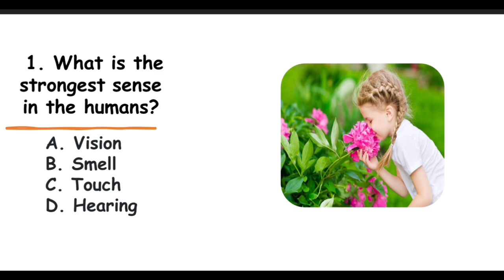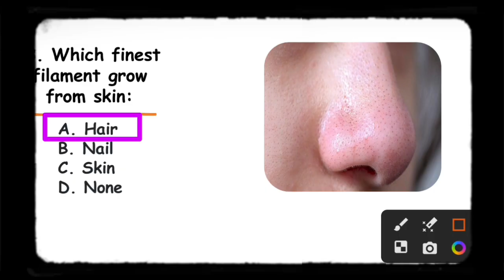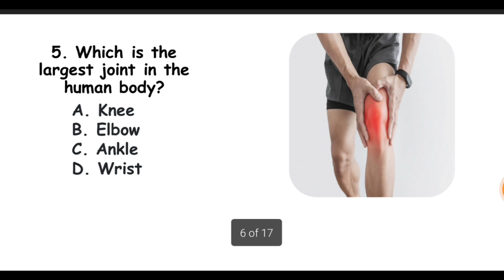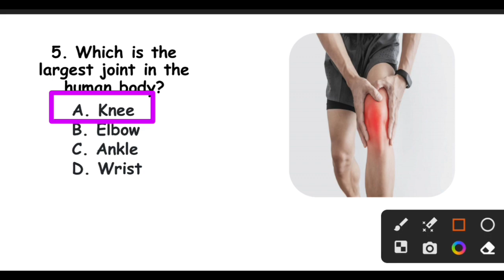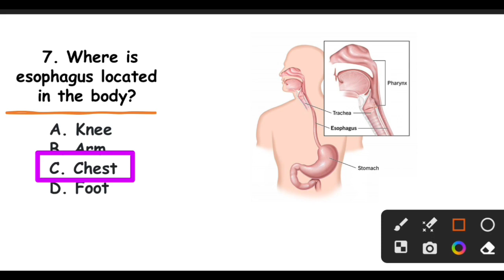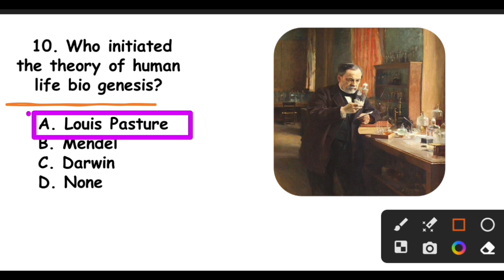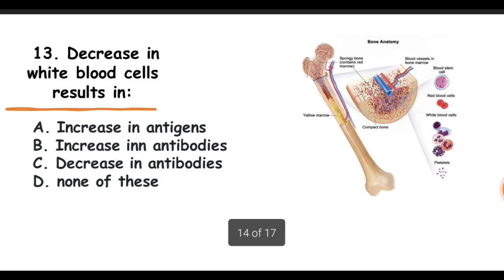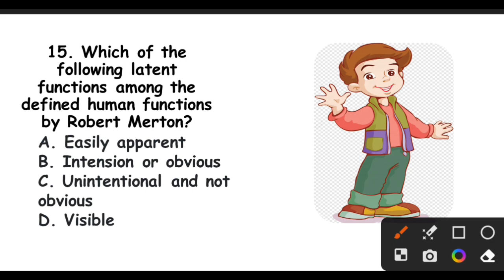Biology MCQs part no "35" for AMC, fmt, navy,ppsc,css,pms,fpsc,and paf|Navy test 2023|Paf airman tes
all pak forces, biology mcqs
biology mcqs for the preparation of etea test, fmt and navy initial test